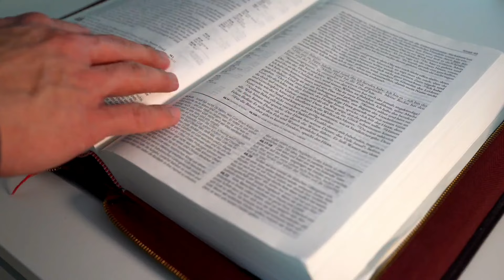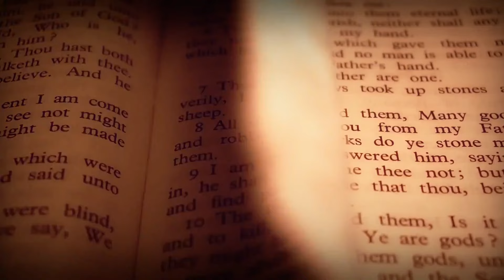EVANGELHO DO DIA – 21/07/2024 - HOMILIA DIÁRIA – EVANGELHO DE HOJE COMENTADO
Naquele tempo, 30os apóstolos reuniram-se com Jesus e contaram tudo o que haviam feito e ensinado.

31Ele lhes disse: “Vinde sozinhos para um lugar deserto e descansai um pouco”. Havia, de fato, tanta gente chegando e saindo que não tinham tempo nem para comer.

32Então foram sozinhos, de barco, para um lugar deserto e afastado. 33Muitos os viram partir e reconheceram que eram eles. Saindo de todas as cidades, correram a pé, e chegaram lá antes deles. 34Ao desembarcar, Jesus viu uma numerosa multidão e teve compaixão, porque eram como ovelhas sem pastor. Começou, pois, a ensinar-lhes muitas coisas.